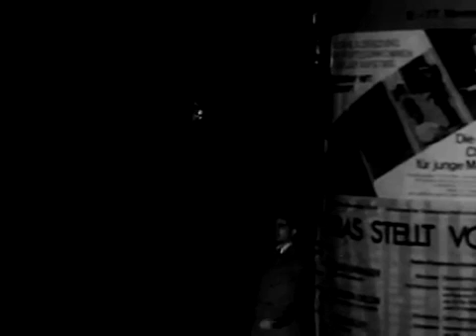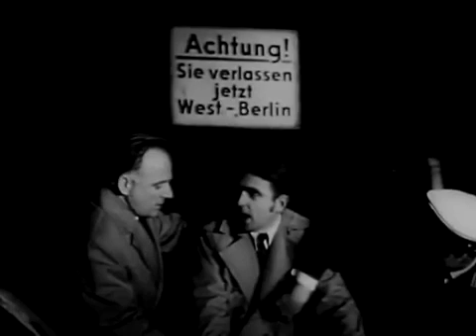0 423 664 4152 Checkpoint Charlie Berlin1(new)